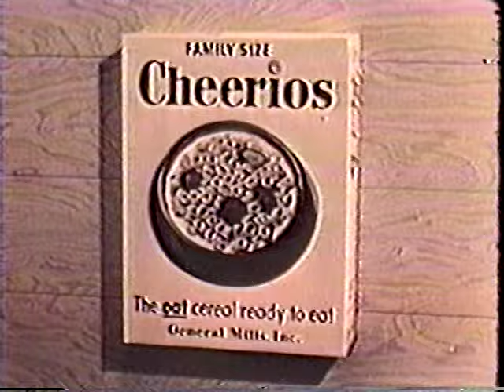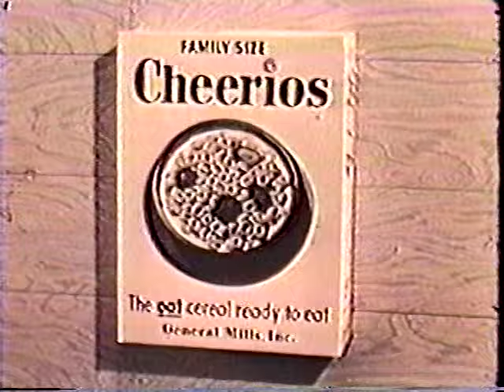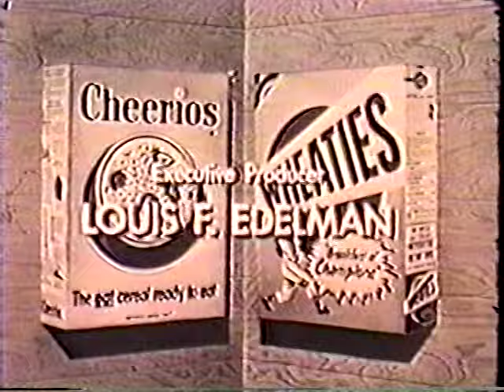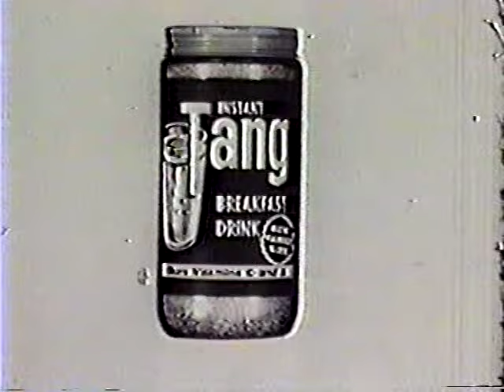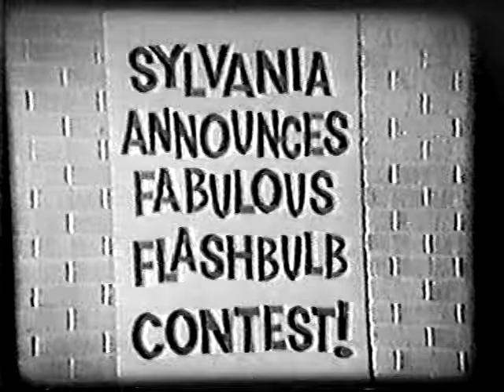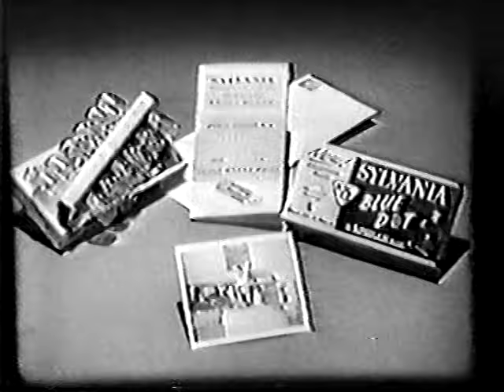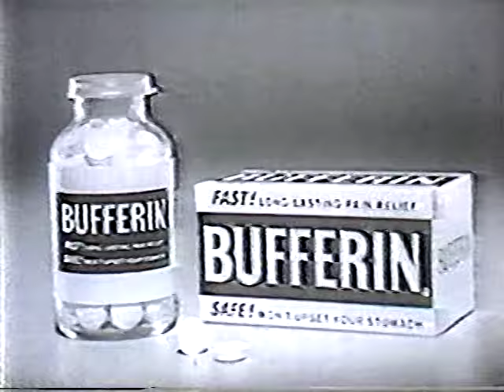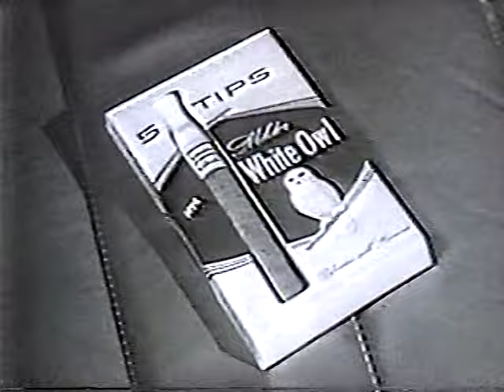1956-1960 primetime television commercials 23 minutes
23 minute compilation featuring television commercials that aired during primetime TV shows from 1956 through 1960. Ads feature Betty Crocker from General Mills talking up Wheaties, Bugs Bunny and Daffy Duck and Yosemite Sam all selling Tang, Kool--Aid, and Post cereals, and Dodgers star Don Drysdale pitching baseball cards. Featured products include Bufferin, Ivory liquid soap, Sylvania TVs, Robt Burns Cigarillos, White Owl Tips cigars, Hawaiian Punch, Sugar Crisp, Golden Alpha-Bits, and the Kool-Aid Kids go to India. Also includes ads for TV shows like The Magic Land of Allakazam starring magician Mark Wilson and Major Adams: Trailmaster.

The BetaGems channel also has "1960s daytime television commercials 1 hour," "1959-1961 primetime television commercials 12 minutes," "1960s primetime television commercials 37 minutes," "60s/70s TV commercials: Louise Lasser, John Wayne, Cybill Shepherd, more," "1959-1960 primetime television commercials 10 minutes," "1961 Twilight Zone commercials that aired during original broadcasts," "1960s Saturday morning TV commercials 12 minutes," "1960s Saturday morning TV commercials 23 minutes," "1960s Saturday morning TV ads 29 minutes," "1950s/1960s Saturday morning TV commercials 8 minutes," "1960s Saturday morning TV commercials 30 minutes," "1960s/1970s Saturday morning TV commercials 28 minutes," "1959 & 1960 Saturday morning TV commercials 25 minutes," "1972 & 1973 Saturday morning TV commercials 23 minutes," "1972 & 1973 Saturday morning TV commercials 6 minutes," "Stoner TV commercials: Screaming Yellow Zonkers, more," "1950s Ovaltine sports star ads Florence Chadwick, more," "1971 Ovaltine: Friend For Life ad agency film, Screaming Yellow Zonkers," "1992 TV's Funniest Commercials, Patrick Duffy host," "TV's Greatest Commercials 1989 Tim Conway & Ed McMahon," "TV's Greatest Commercials II 1989 celebrity edition, Ed McMahon," "1990 Foreign TV Commercials compilation 30 minutes," "1990 World's Best Commercials: David Leisure," "Phil Hartman: Word From Our Sponsor celeb ads," "We'll Be Right Back ad comp hosted by Mr. Whipple, Madge 1989," "1995 Greatest Commercials Ever Made, John Ritter host," and an entire playlist of rare TV ads going back to the 40s in a playlist called "Rare and Lost TV Commercials."